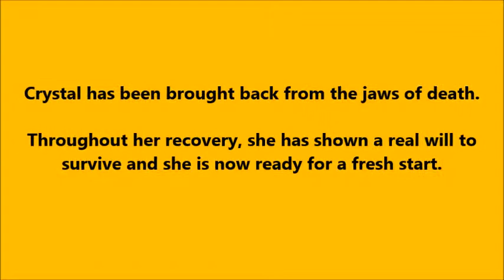Touch & Go For Crystal - Rolvenden Cat Rescue Video Library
Crystal came into our care more dead than alive. She was starving and was filthy dirty. She had suffered some terrible injuries and was blind in one eye and partially deaf.  She slowly improved as you will be able to see in the video and she now lives with caring people in a loving home...